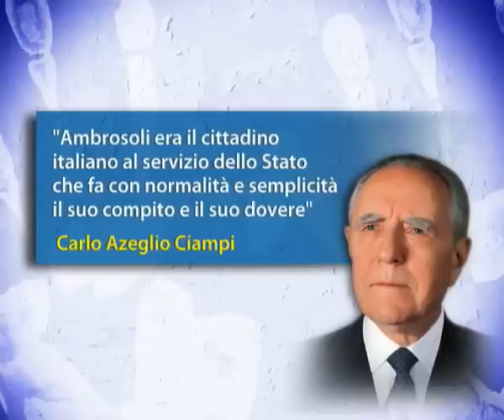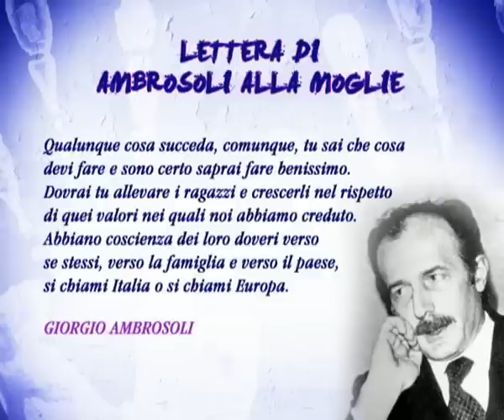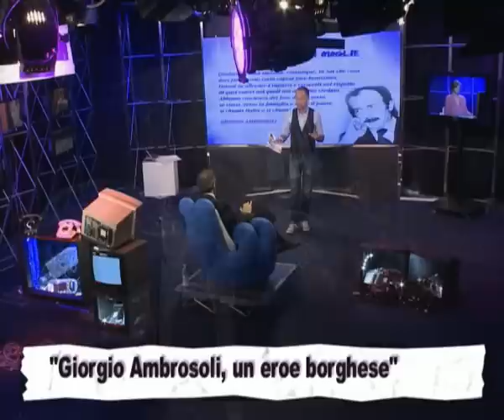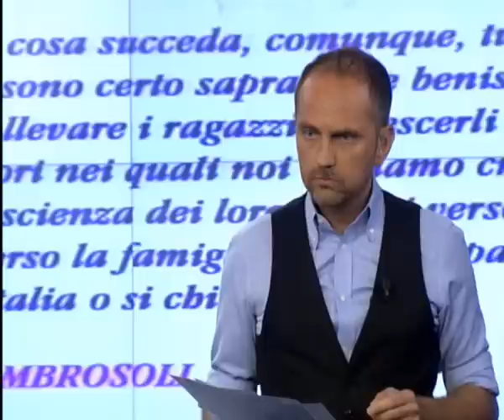UMBERTO AMBROSOLI ospite a LO SCHIAFFO | ClassTv parte 1